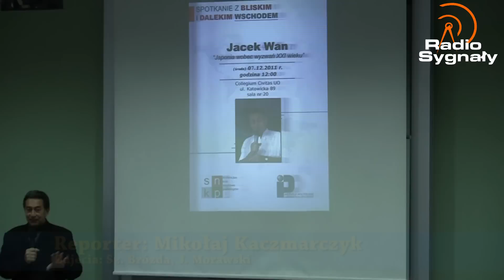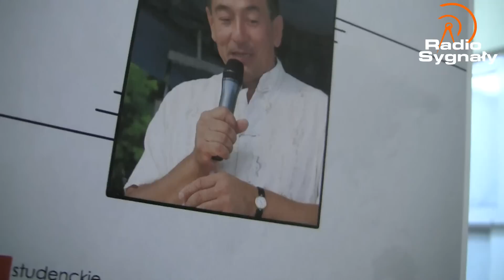RS News: Spotkania z Bliskim i Dalekim Wschodem. Wykład Jacka Wana